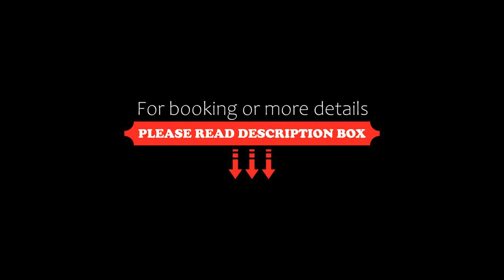Interstella Hotel, Da Lat, Vietnam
About Property:
You're eligible for a Genius discount at Interstella Hotel! To save at this property, all you have to do is sign in.
Set in Da Lat, 1.9 km from Lam Vien Square, Interstella Hotel offers accommodation with a restaurant, free private parking, a bar and a shared lounge. This 3-star hotel offers a concierge service and a tour desk. The accommodation features a 24-hour front desk, airport transfers, room service and free WiFi.
Property Type: Hotel
Address: Số 1-3, Đường Hai Bà Trưng, Phường 06, Da Lat, Vietnam
Searching For
1. Interstella Hotel - Da Lat - Vietnam
2. Interstella Hotel - Da Lat - Vietnam Address
3. Interstella Hotel - Da Lat - Vietnam Rooms
4. Interstella Hotel - Da Lat - Vietnam Amenities
5. Interstella Hotel - Da Lat - Vietnam Offers and Deals
Audio Credit:
Track Title: Blank Slate
Artist: VYEN